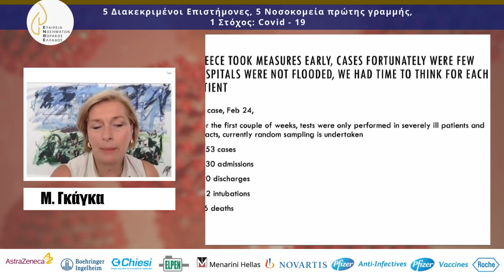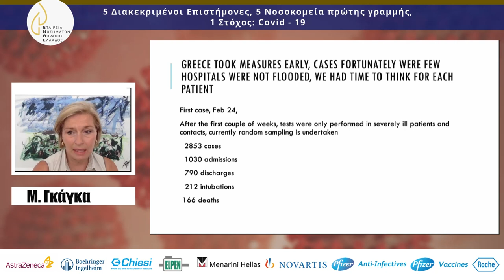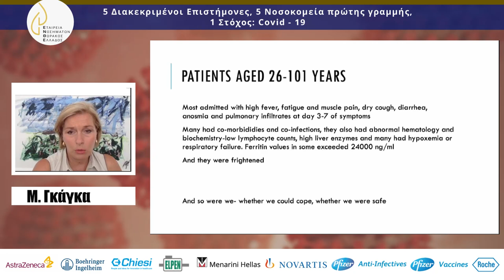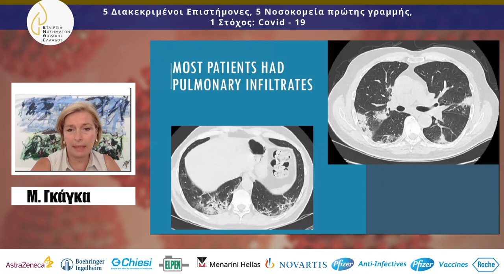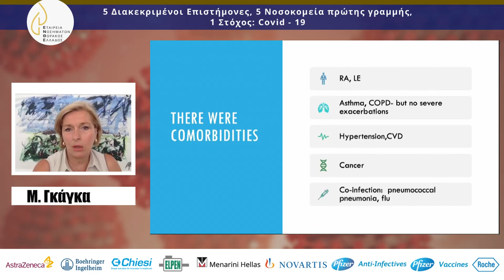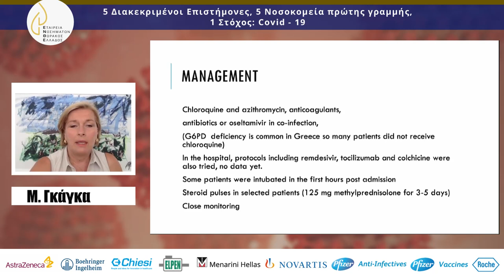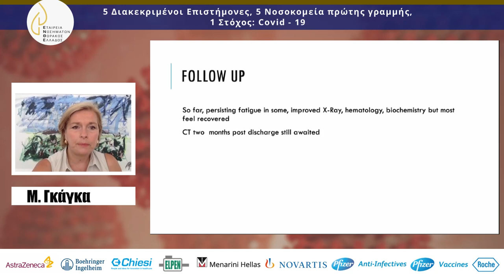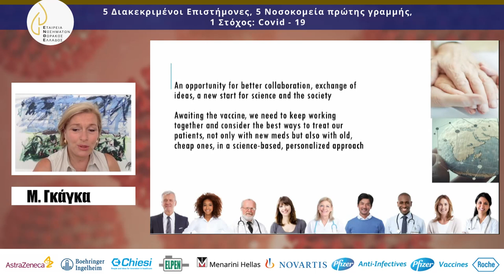Mina Gaga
11:00 - 13:30
Five Experts Experience, Five Front Line Hospitals, One Target: Covid-19

Evaluation
11:00 - 11:20
Guest Speaker: "Chronic Respiratory Diseases in the era of COVID-19"

Associate Professor of Respiratory Medicine, Faculty of Medicine, University of Crete, Head of Molecular & Cellular Pneumonology Lab, ERS Assembly 12, ILDs Secretary
Evaluation

Speaker: Katerina Antoniou
11:20 - 11:25
Break

11:25 - 11:45
Invited Speaker

Professor of Respiratory Medicine, Director, Department of Pulmonary and Infectious Diseases, Hannover University School of Medicine, Head of the Center of Excellence for Infectious Diseases, Past President of ERS, Hannover, Germany
Evaluation

Speaker: Tobias Welte
11:45 - 12:05
Invited Speaker

Professor of Respiratory Medicine, Coordinator of Expert Centre - Head of Patient Organization, Ospedale GB Morgagni, Forlì, Italy
Evaluation

Speaker: Venerino Poletti
12:05 - 12:25
Invited Speaker

Professor of Respiratory Medicine, University of Milan, Head of the Internal Medicine Department and Respiratory Unit of Fondazione IRCCS Cà Granda Ospedale Maggiore Policlinico, Milan, Italy
Evaluation

Speaker: Francesco Blasi
12:25 - 12:30
Break

12:30 - 12:50
Invited Speaker

Pulmonologist, Director, 7th Pulmonary Department, "Sotiria" GH, Past President of ERS, Athens, Greece
Evaluation

Speaker: Mina Gaga
12:50 - 13:10
Invited Speaker

MD, PhD, FCCP, Pulmonologist, Director NHS, Pulmonary Clinic, "G. Papanikolaou" GH, Thessaloniki, Greece, HCDS General Secretary
Evaluation

Speaker: Stavros Tryfon
13:10 - 13:30
Questions - Discussion

Chairmen: Iraklis Titopoulos, Theodoros Vassilakopoulos